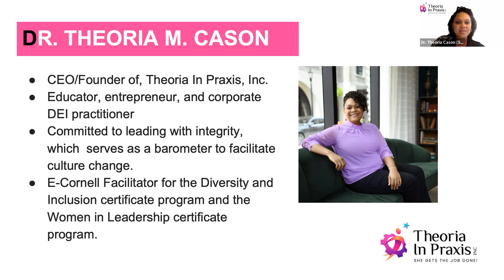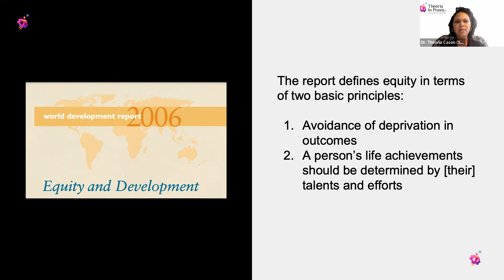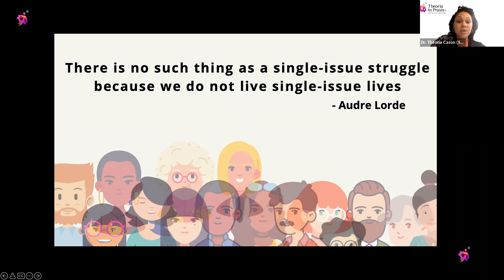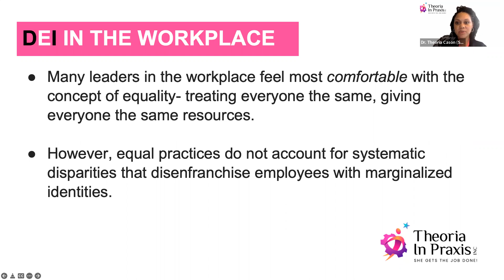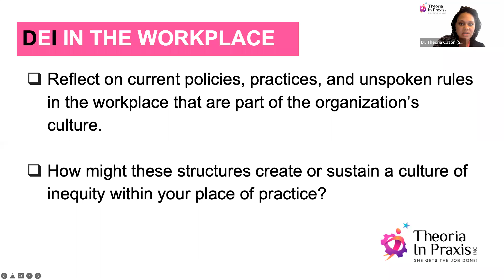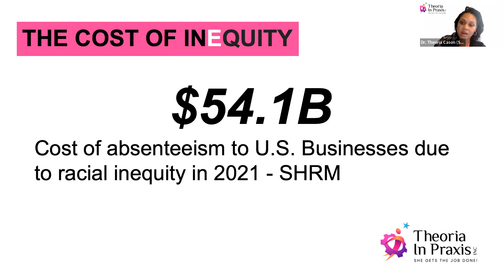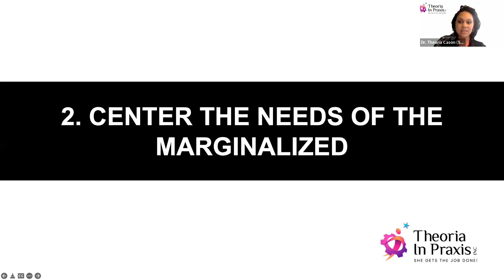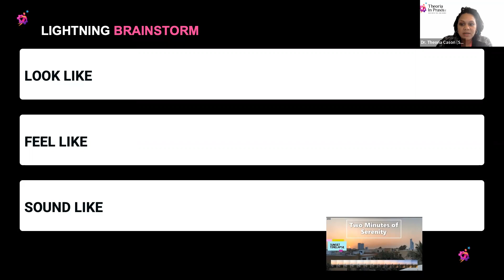Diversity, Equity & Inclusion DEI: Focusing on the "E"